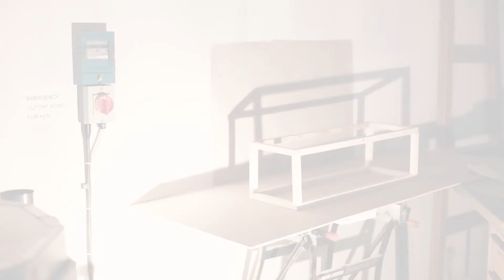GOP TV: Why Art? ft. Ann-Margreth Bohl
A new regular series of interview ‘shorts’ with Stroud based artists in their studios!

Our first film features sculptor and multi-media artist Ann-Margreth Bohl…

# Good On Paper is a free, monthly independent magazine providing a guide to Music, Arts, Theatre, Comedy, Film and Literature events in Stroud, Gloucestershire. for downloadable archived issues and further info.